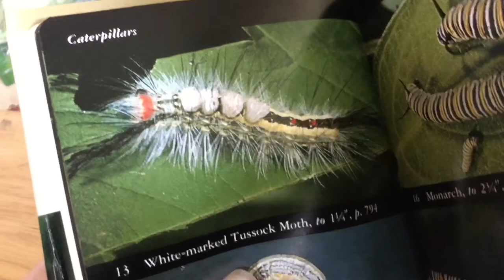Handling Venomous White Marked Tussock Moth Caterpillar DON'T TRY THIS! rashTreatment in description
THE REASON WHY YOU SHOULD BE CAREFUL WITH THIS CATERPILLAR is because all those hairs you can see in the video behave the same as angel hair spikes on a cactus. If you were to handle it too rough or accidentally squeeze or bump into it while gardening, the hairs could splinter into your skin and break off. I hear its pretty painful. The bristles on their back are actually considered toxic and can cause a very irritating and painful rash.

IF YOU FIND YOURSELF PAINFULLY AFFECTED BY THE BRISTLES here is what you do to help.
If you have some tape, use the sticky side of the tape to TRY TO REMOVE ANY BRISTLES that may be able to come out. You will not be able to really see them. DON'T REUSE THE TAPE. Just a small piece, smoothed over the area and removed slowly. Do this a few times.

Then WASH THE AREA with soap and water generously. Dry.

Afterwards the only thing you can do to help with the pain is to APPLY CALAMINE LOTION OR MOSQUITO BITE ITCH RELIEF OINTMENTS.

It will take a bit of time to heal, but you will have to ride it out, till you recover. IF THE RASH IS SUPER SEVERE or LASTS FOR LONGER THEN NORMAL then you will have to get some professional medical attention. There is extended information on what to do if you look it up on google. Subject being White Marked Tussok Moth Rash.

(I UPDATED/ADDED THE PREVIOUS INFORMATION BECAUSE I WAS ASKED ABOUT WHAT TO DO IF YOU ARE STUNG BY THE BARBS! I HOPE IT HELPS ANYONE IN THE FUTURE)

This beautiful caterpillar was on the underside of a table I was folding up. It wouldn’t walk onto a stick so I got it to walk onto my fingers. Showcasing it for you guys. Identified it later to be a White Marked Tussock Moth. Turns out you shouldn’t handle it because it can cause allergic reaction to your skin. But luckily I handled it gently and respectfully enough that I didn’t get effected in anyway. I let it walk onto and off my hand on it's own will.

Click that Like button if you enjoyed the video or felt it was useful information!!